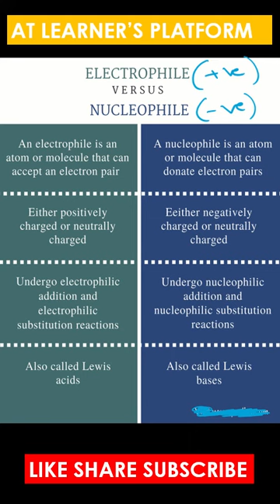Electrophile and Nucleophile |Reagents#shorts